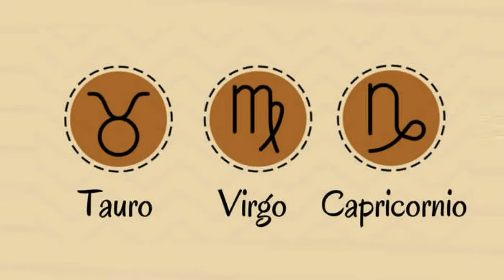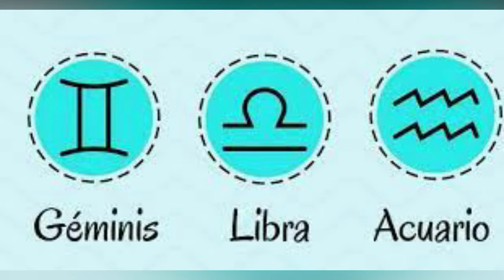VENUS ENTRA A ESCORPIO: ARRANCA LA ÉPOCA CON MÁS PASIÓN PARA LOS SIGNOS